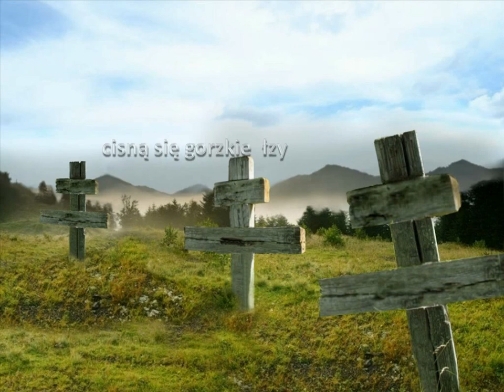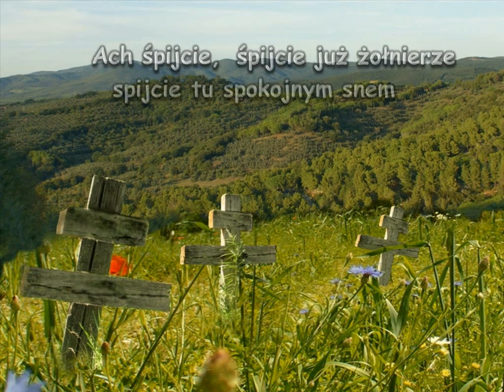Na wzgórzach Mandzurii - remake.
"Na Wzgórzach Mandżurii"- Walc rosyjski, skomponowany w latach 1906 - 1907  przez rosyjskiego dyrygenta i kompozytora Ilię Szatrowa do tekstu S.Pietrowa.Uczestnika bitwy pod Mukdenem,zadedykował On swój utwór poległym towarzyszom broni.
 Tekst napisany został przez S. Pietrowa zaraz po bitwie, a być może nawet w czasie jej trwania.     Szatrow uczył się w Polsce - kończył Konserwatorium w Warszawie!
Pieśń powstała pod wpływem przeżyć wojennych. Sam Szatrow mimo że muzyk - brał bezpośredni odział w walkach i został odznaczony za swoje bohaterstwo. Pieśń - w zamyśle jako swoiste "requiem" - stała się z czasem utworem bardzo popularnym i nieoficjalnym hymnem Rosji!

Utwór nawiązuje do wielkiej bitwy w czasie wojny rosyjsko-japońskiej, odbywającej się na przełomie lutego i marca 1905 roku obydwie strony
poniosły ogromne straty (Rosjanie: 89000 spośród 330000 żołnierzy, Japończycy 71000 spośród 270000 żołnierzy).
 Bitwa rozegrała się  w pobliżu miasta Mukden w Mandżurii (na wzgórzach Mandżurii).
 Mimo ogromnego poświęcenia rosyjskich żołnierzy bitwa zakończyła się klęską Rosjan
 na skutek nieudolnego kierowania nią przez dowódcę wojsk rosyjskich, gen. A.N. Kuropatkina.